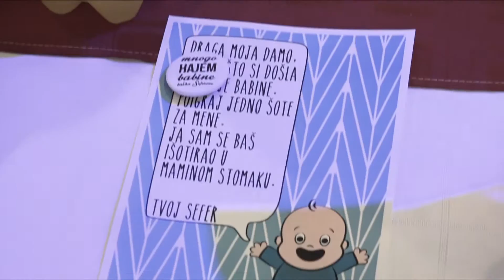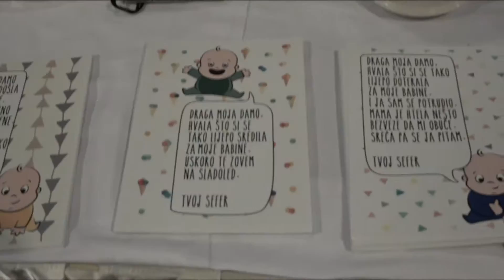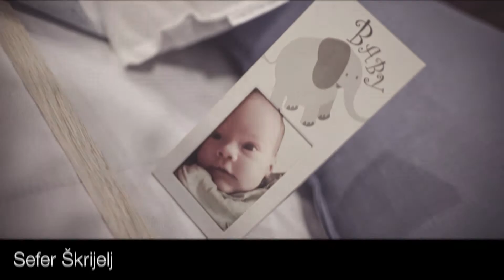Sefer Škrijelj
kamera i montaža - Rifat Salihović